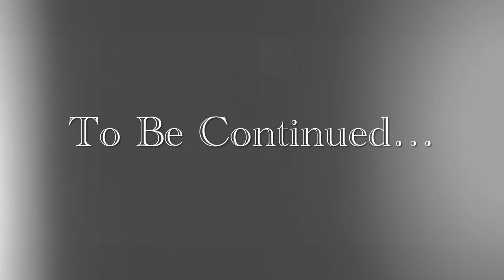Joecuh - Intro (Glory Story 6) [Official Music Video]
1. Intro (Glory Story 6)